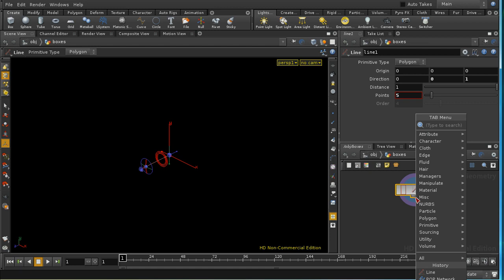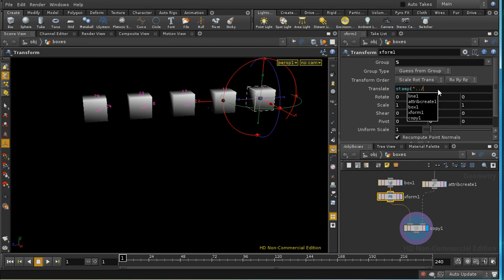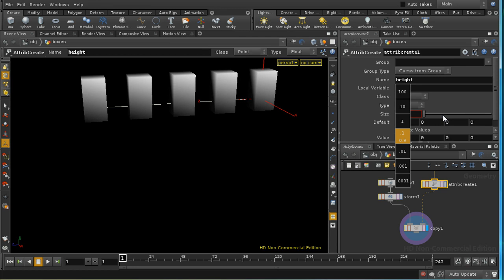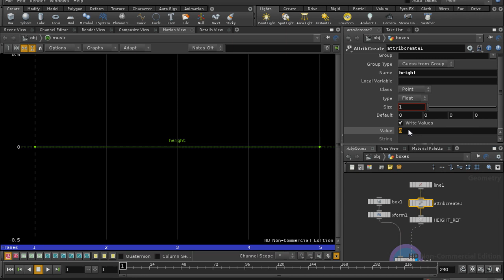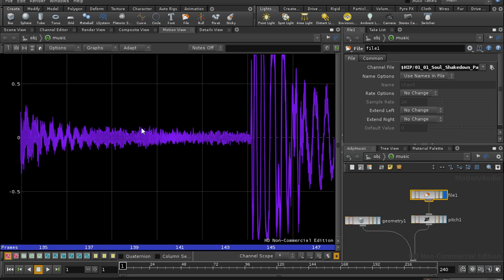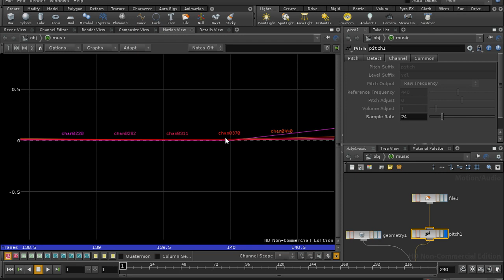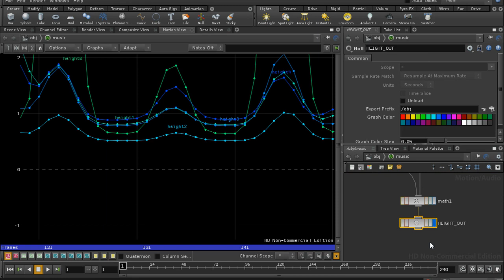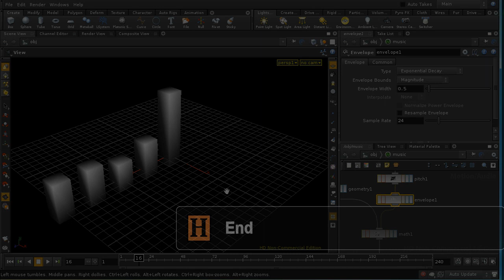Houdini Chops and Music Driven Animation 3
This tutorial is from 2009/10 and was made for Houdini 10.

It was originally part of the PQHoudini channel on vimeo.

While Houdini has changed a great deal over the past years some aspects of this tutorial are still relevant.

A tutorial on the basics of Houdini chops, and then two examples of music driven animation.
In this final part we use the Geometry CHOP to extract attributes from geometry, add music based animation to them, and then use a channel sop, at the geometry level, to pull that animation back into the sop network to drive translation of some boxes.